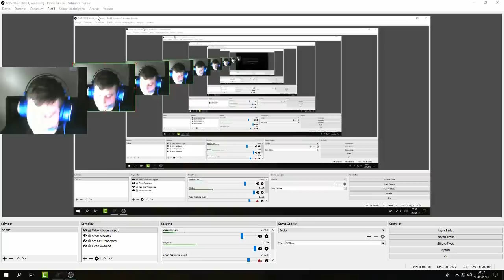YANIYORSUN FUAT ABİ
Selamlar Dostlarım Çekliş için